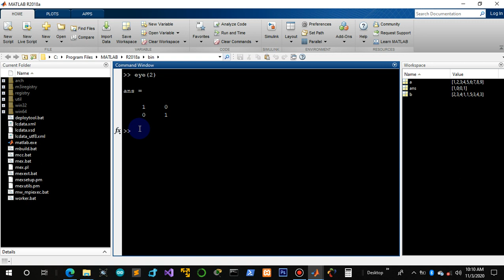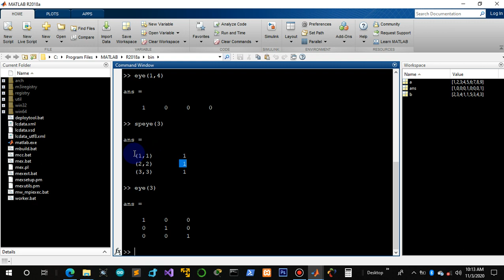103. MATRICES: Identity matrix